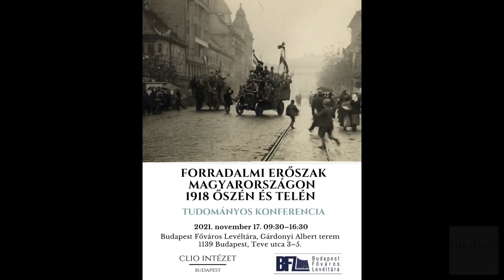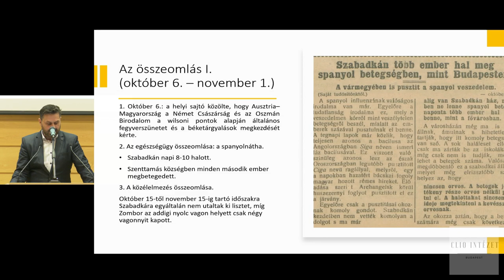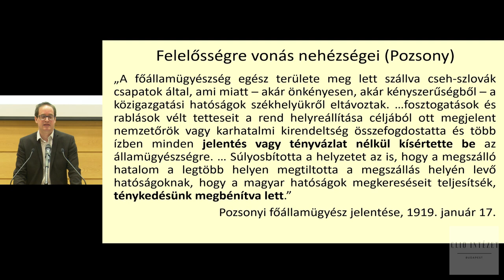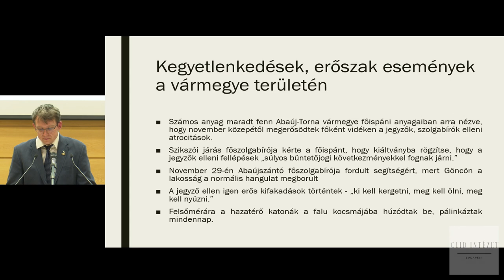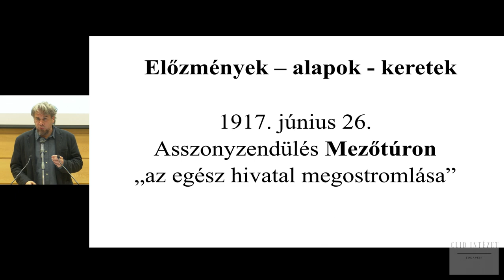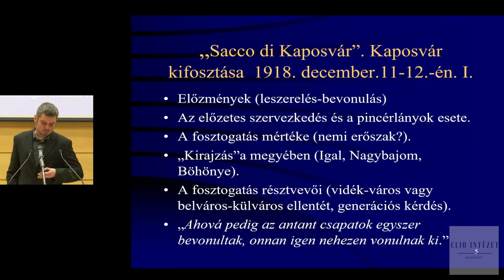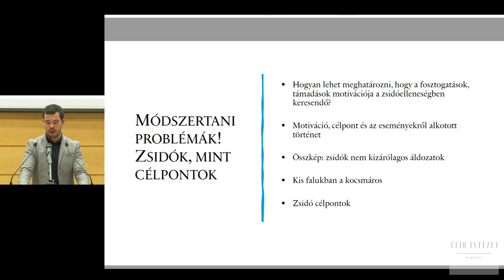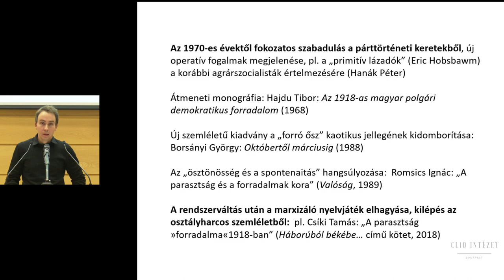Forradalmi erőszak Magyarországon 1918 őszén és telén. BFL, 2021. november 17.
Program

1. szekció (09:30–11:30)

09:30–09:45: a konferencia megnyitása, bevezető mondatok

09:45–10:15: Hatos Pál (igazgató, Közép-Európa Kutatóintézet, Nemzeti Közszolgálati Egyetem): Az összeomlás mint tapasztalat és mint képzet 1918-ban

10:15–10:40: Dévavári Zoltán (tudományos főmunkatárs, VERITAS Történetkutató Intézet és Levéltár): A lángokban álló Bácska. Őrségváltás és birtokbavétel a Délvidéken – Lázadás, zendülés, forradalom és nyílt erőszak (1918. október – 1918. december)

10:40–11:05: Gellért Ádám (társügyvezető, Clio Intézet): Az 1918. novemberi forrongások. Az állami és társadalmi erőszak struktúrája és dinamikája

11:05–11:30: kérdések, vita

11:30–11:45: szünet

2. szekció (11:45–13:45)

11:45–12:10: Sztancs Gábor (kutató, Clio Intézet): Forradalmi erőszak Abaúj-Torna vármegyében 1918 őszén

12:10–12:35: Kosztyó Gyula (kutató Clio Intézet): „Előáll az irigység, a bosszú érzete és mindenki akar ütni valakin!” Hétköznapi erőszak Ung, Bereg, Ugocsa és Máramaros vármegyékben 1918 őszén

12:35–13:00: Bojtos Gábor (főlevéltáros, Magyar Nemzeti Levéltár Jász-Nagykun-Szolnok Megyei Levéltára): „Volt olyan nap, amikor 7 embert lőttek agyon”. 1918 ősze és tele Jász-Nagykun-Szolnok vármegyében

13:00–13:25: Farkas Péter (főlevéltáros, Magyar Nemzeti Levéltár Somogy
Megyei Levéltára): Fegyveres erők és erőszak Somogy vármegyében 1918 „forró” őszén

13:25–13:45: kérdések, vita

13:45–14:30: szünet

3. szekció (14:30–16:15)

14:30–14:55: Magyar Endre (kutató, Clio Intézet): „A nép dühének estek áldozatul”. Tisztviselők elleni atrocitások, panaszok és fegyelmi eljárások 1918 őszén Pest-Pilis-Solt-Kiskun vármegyében

14:55–15:20: Olosz Levente (kutató, Clio Intézet): Zsidóellenes erőszak és zsidó önvédelem az 1918-as forradalom idején

15:20–15:45: Csunderlik Péter (tudományos munkatárs, Politikatörténeti Intézet; adjunktus, ELTE BTK): Magyarország „utolsó parasztlázadása” –
Historiográfiai és emlékezettörténeti áttekintés

15:45–16:15: kérdések, vita

16:15–16:30: a konferencia zárása